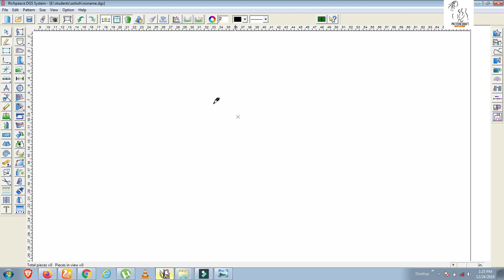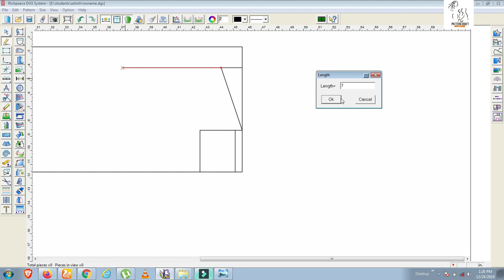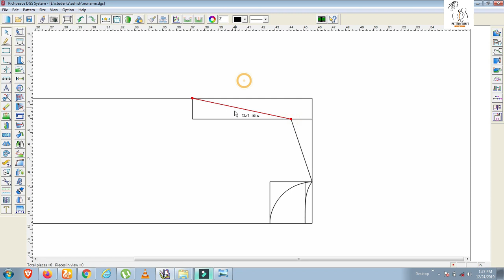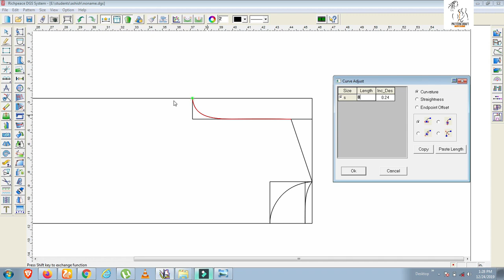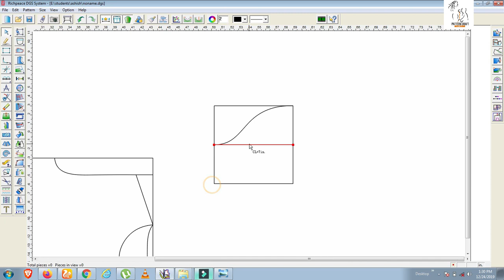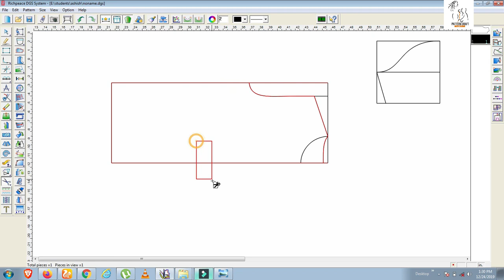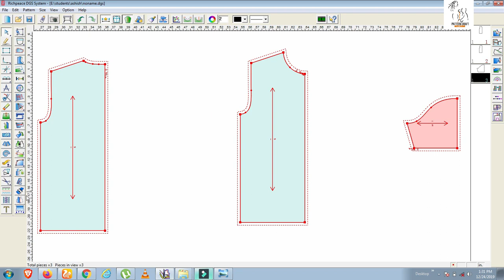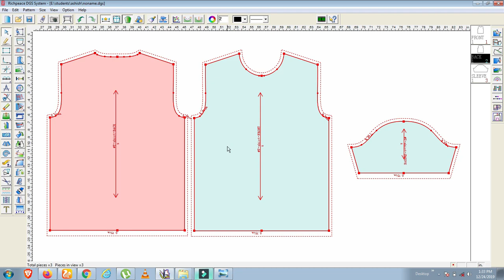How to make your first T-shirt Pattern using richpeace CAD software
Hi everyone
this is our first video related to richpeace cad software. in this video, we will show you how you can make a t-shirt pattern using richpeace cad software.

If you have any questions related to pattern making and cad software you can comment in the comment section we will try to solve all your problems.

thanks